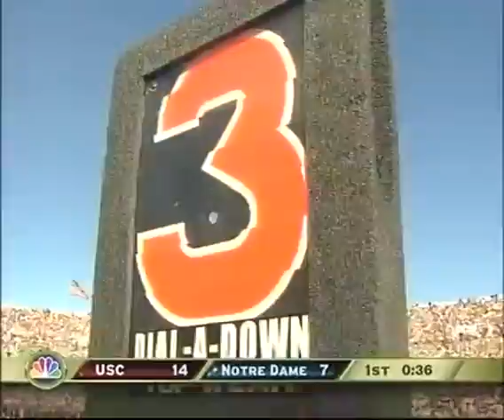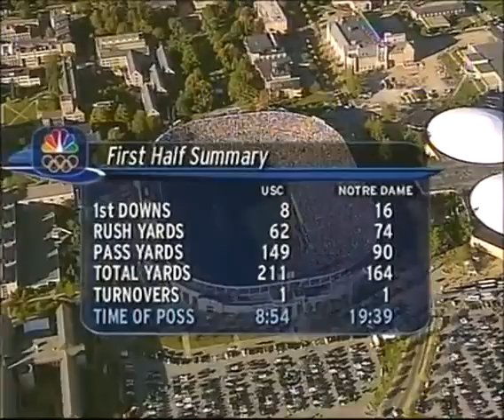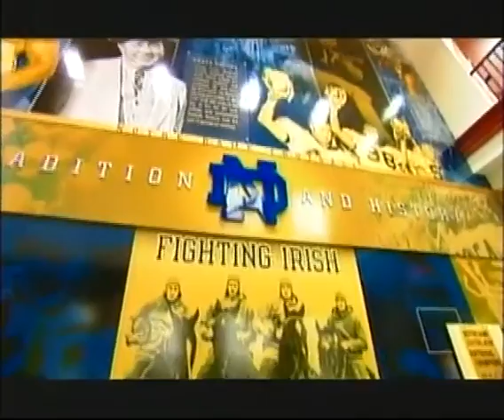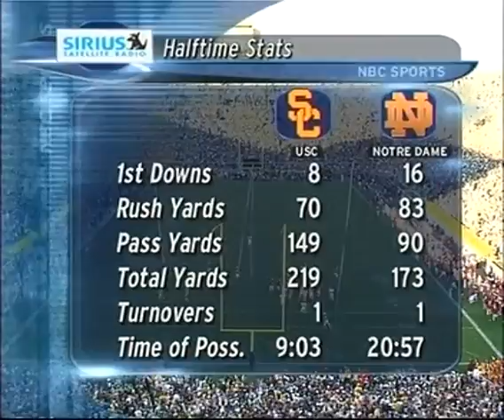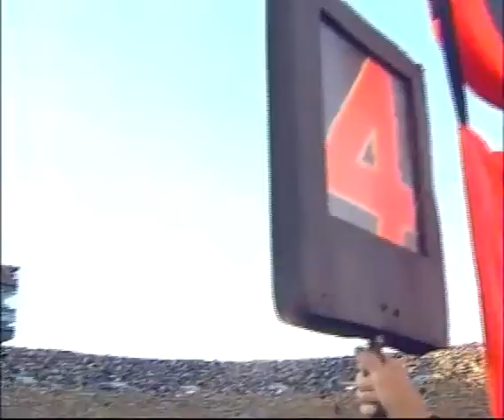Cam's Classics - Week 13